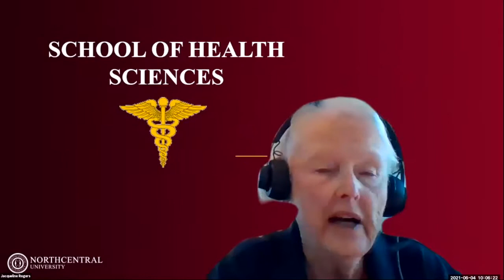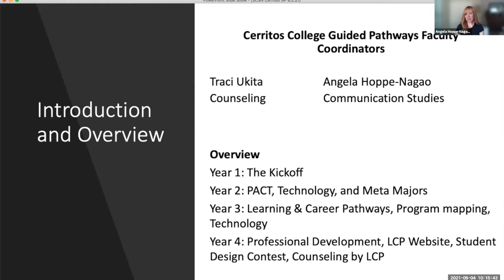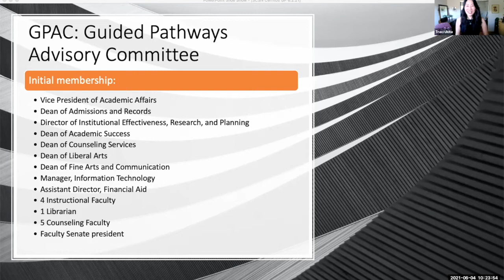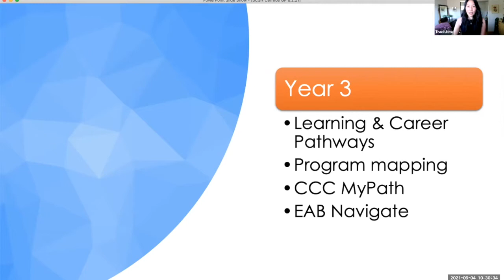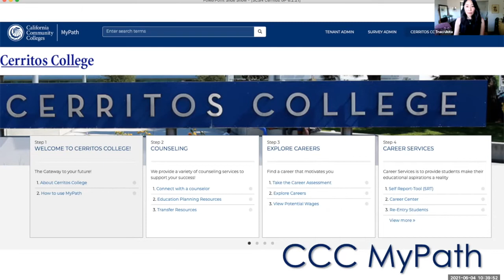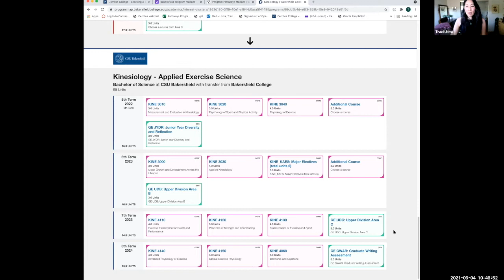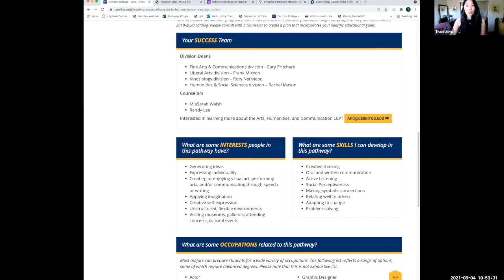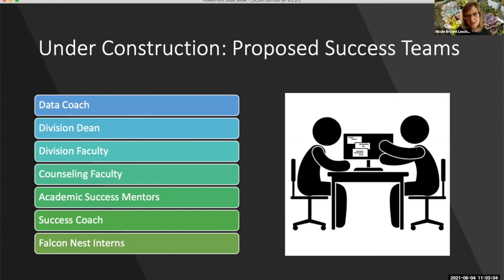Guided Pathways Spotlight- Cerritos College 6.04.21